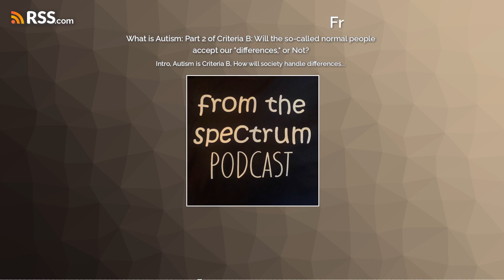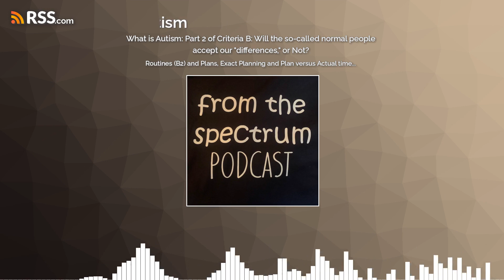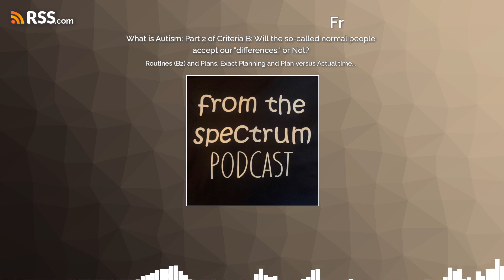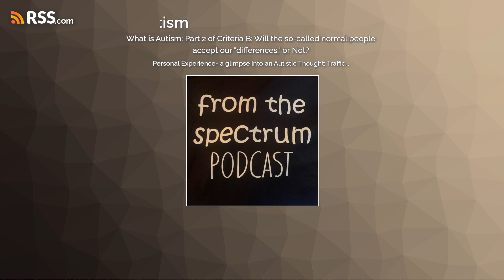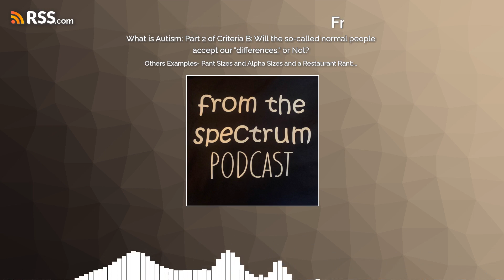What is Autism: Part 2 of Criteria B: Will the so-called normal people accept our...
Criteria B is Autism. Hans Aspergers called the children with the syndrome "little professors." This is Autism. Our routines and fixated interests. Autism gives us the ability to be comfortable within ourselves, and this accelerates our abilities, our Superpowers. How will society handle these so-called "differences" and the conflict within the so-called "normal" people?
In this episode, we expand to real-life examples of Criteria B components and review some personal experiences.

(0:00) Intro; Autism is Criteria B, how will society handle "differences," those differences create conflict in others, stimulus-response, conflict, and comfort

(4:44) Routines (B2) and Plans, Exact Planning, Plan versus Actual Time and Execution, Reality meets our Visualized Thinking; Pleasure and Pain SeeSaw; More Relationship Struggles Implicated by Criteria B,

(9:01) Punctual- for others and ourselves; Bias yourself into Action; Understanding the need for Breaks; Others take the easy way out; get Sunlight for our Biology

(12:34) Personal Experience and a Glimpse into an Autistic Thought; Traffic Spacing

(16:33) Researching Items and Fixated Interests (B3); personal experience; Hans Aspergers and his Little Professors- This is Autism!

(20:40) Other examples- Pant Sizes and Alpha instead of Numerical, Restaurant Rant, Never Underestimate a Human's Capacity to Think; Don't try to change Autism because it is offends you- offends your expectations and beliefs

(23:12) Reviews and Ratings and Contact Information

Chapters:
0:00:00 - Intro, Autism is Criteria B, How will society handle differences from the so-called "normal" people, conflicts, stimulus-responses, and comfort
0:04:43 - Chapter 1
0:04:44 - Routines (B2) and Plans, Exact Planning and Plan versus Actual time and execution, Reality meets Visualize Thinking; Pleasure and Pain SeeSaw; More Relationship Struggles implicated from Criteria B; Personal Experience
0:09:00 - Chapter 3
0:09:01 - Punctual- for others and for ourselves; Bias yourself into Action, and understanding Breaks; others take the easy way out; get Sunlight for Biology
0:12:33 - Chapter 5
0:12:34 - Personal Experience- a glimpse into an Autistic Thought; Traffic Spacing
0:16:32 - Chapter 7
0:16:33 - Researching Items and Fixated Interests (B3); Personal Experience; Hans Aspergers and his Little Professors- This is Autism!
0:20:40 - Chapter 9
0:20:41 - Others Examples- Pant Sizes and Alpha Sizes and a Restaurant Rant; Don't try to change Autism because it offends you- offends your expectations and beliefs
0:23:12 - Chapter 11
0:23:13 - Ratings and Reviews, Contact Information